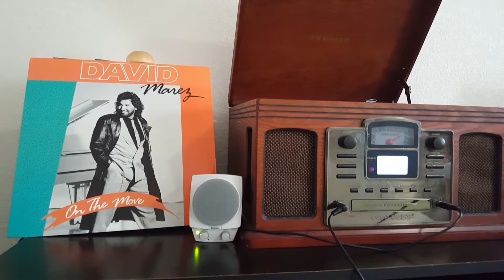David Marez- No Se Adonde Ni Con Quien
Album "On the Move" CBS Records 1989